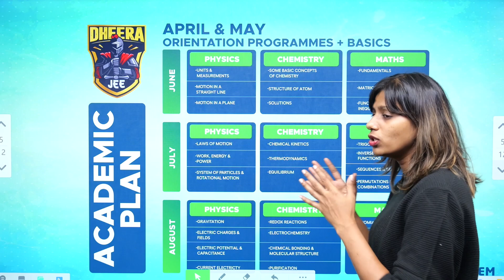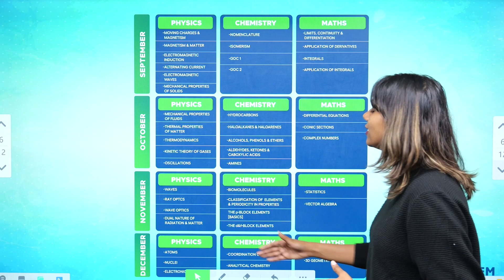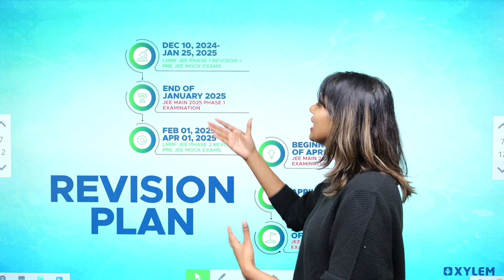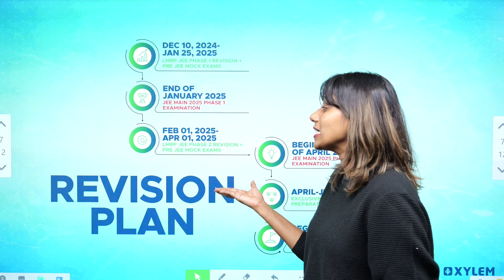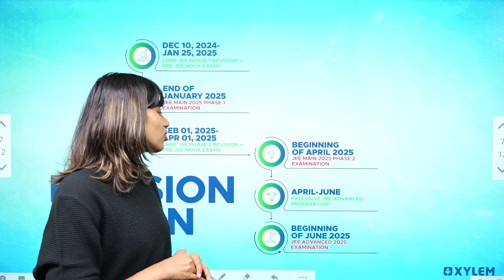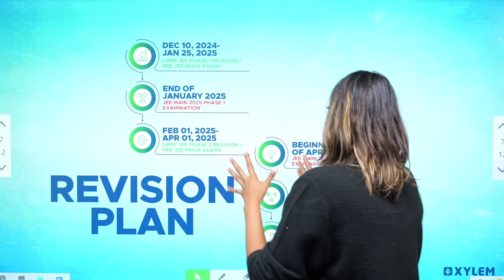JEE 2025 : Repeat ചെയ്യുന്നവർക്കുള്ള 1 Year Study Plan | Xylem Plus Two